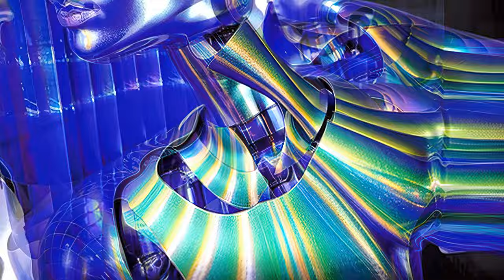"Robot WORLD" - Deforum + Touch Designer - AI Animation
Made with Deforum + Stable Diffusion + Touch Designer

Workflow:
Animation Keyframes made in Touch Designer with Oculus Rift Headset and 360 controller
Rendered in AUTOMATIC1111 with Deforum extension
Exported as 15fps .mp4
Upscaled to 4k with Topaz Video AI
Interpolated with Flowframes to 30fps
Clips edited in Premiere Pro